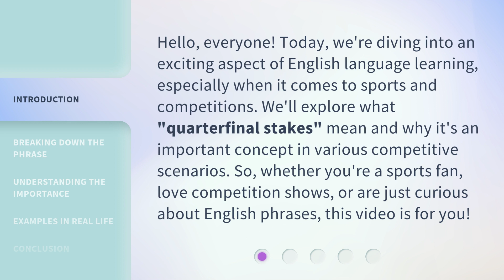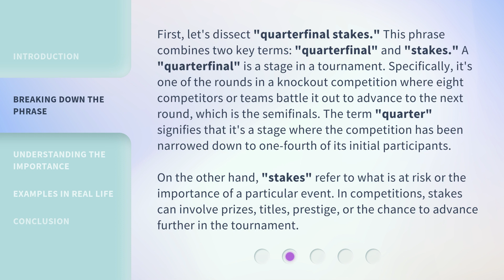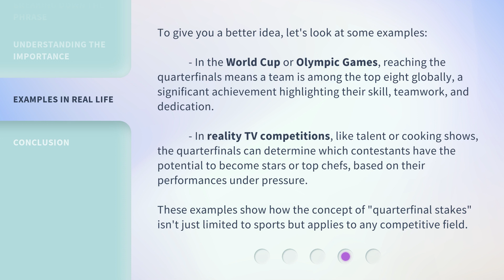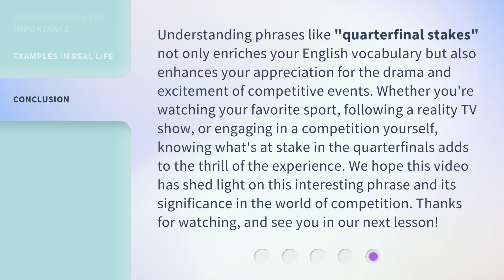Understanding "Quarterfinal Stakes" in Competitive Contexts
Cracking the Quarterfinal Stakes Code • Unlock the secrets behind 'Quarterfinal Stakes' and gain a competitive edge in any context. Learn the importance and strategies of this crucial stage in competitions.

00:00 • Introduction - Understanding "Quarterfinal Stakes" in Competitive Contexts
00:37 • Breaking Down the Phrase
01:28 • Understanding the Importance
02:09 • Examples in Real Life